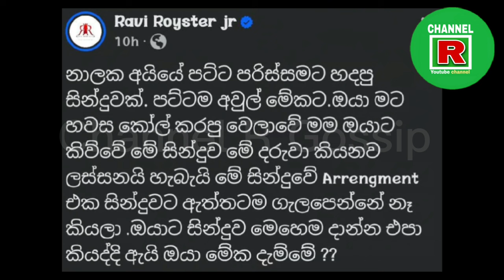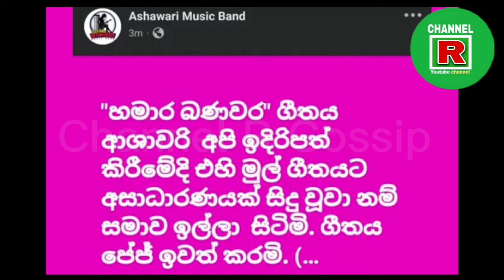රවී රොයිස්ටර් අශාවරී නාලක අතර මොකක්ද මේ ගැටුම | Channel R